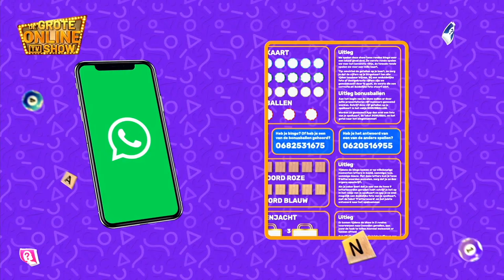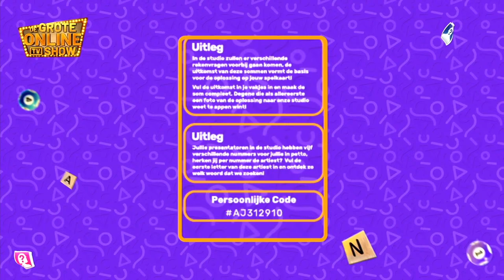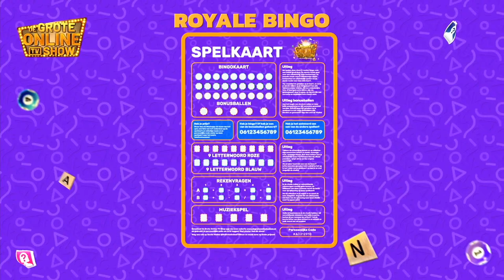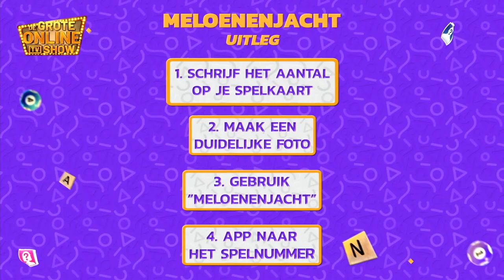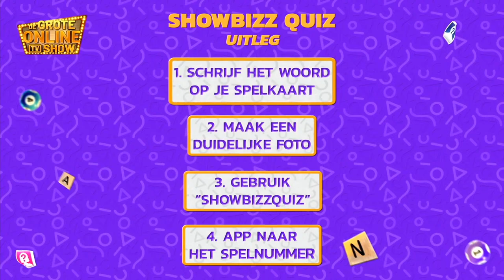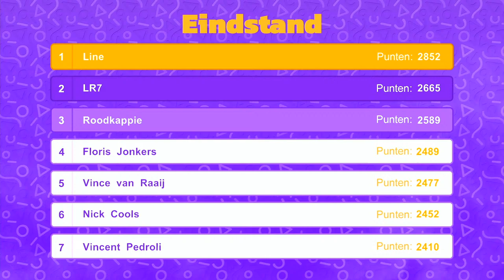De Grote Online TV Show [Berkel-Enschot]